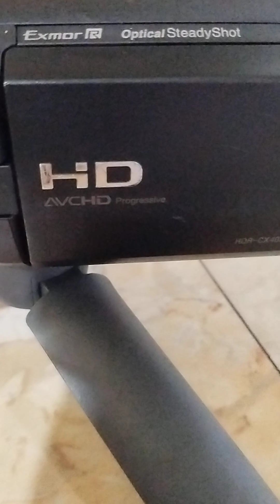sony cx 405 carl Zeiss lens camera 60x zoom with with optical image Stablizer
Kawal Deep is offering a never-used Sony CX 405 camera with a Carl Zeiss lens, featuring 60x zoom and an advanced optical image stabilizer. This camera delivers sharp, high-quality video and photo capture, perfect for both amateurs and professionals. He is selling it for just ₹15,000, even though the market price is double. It’s a great deal for anyone looking to upgrade their gear without breaking the bank. Don't miss out on this fantastic offer!